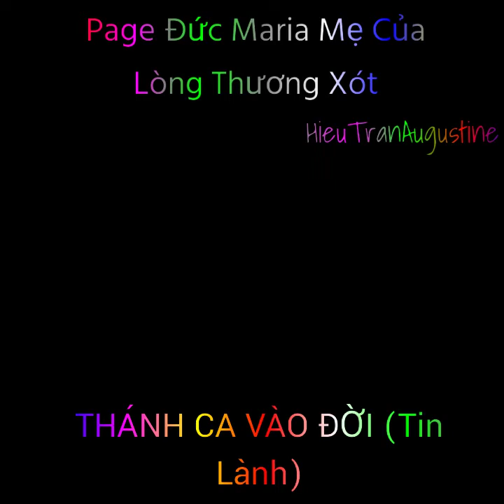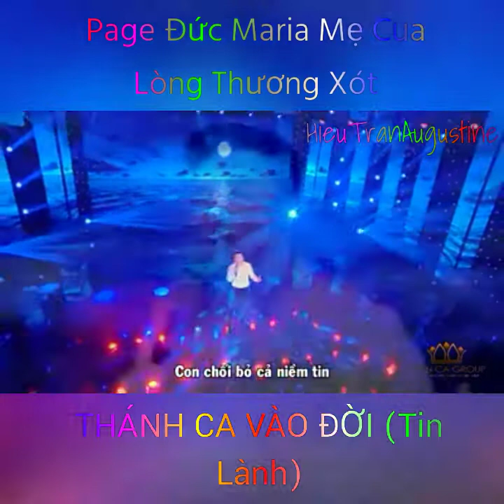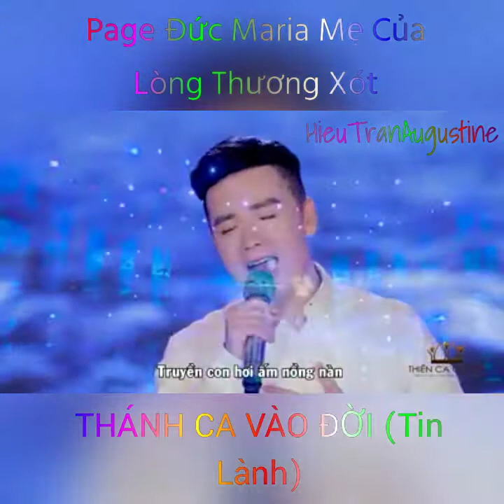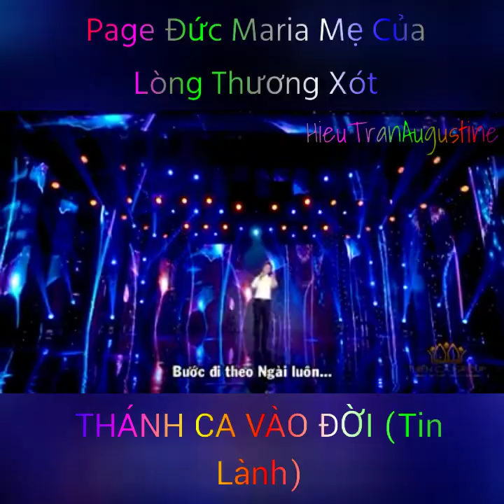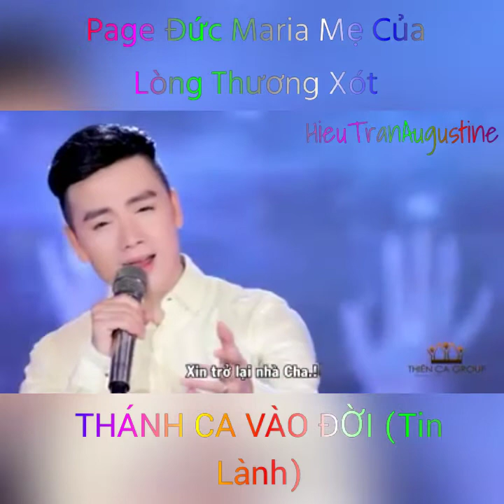Thánh ca tin lành